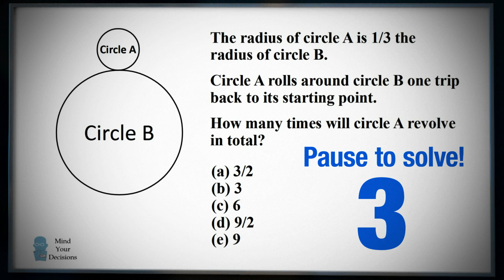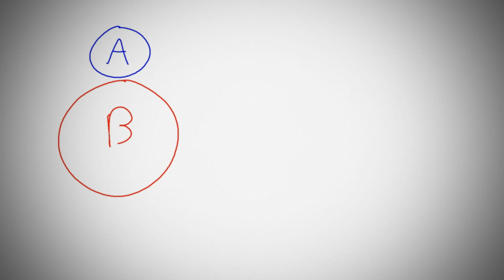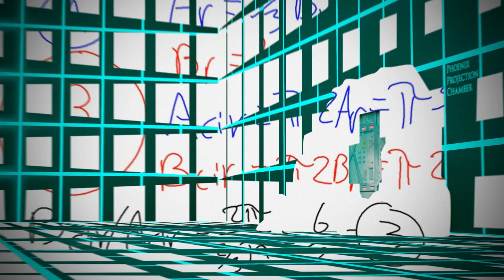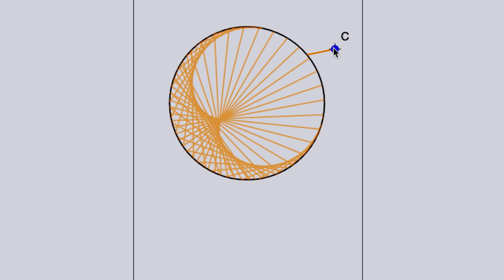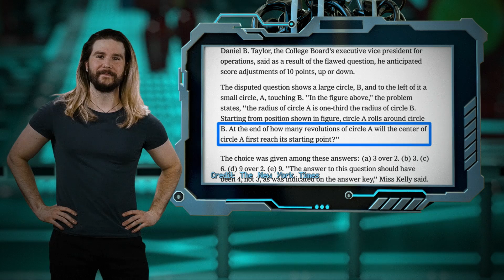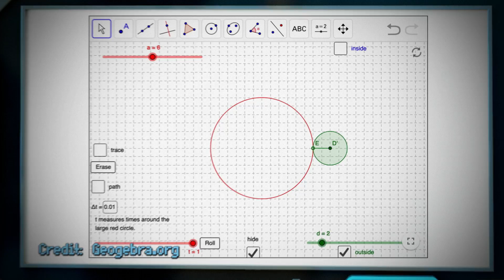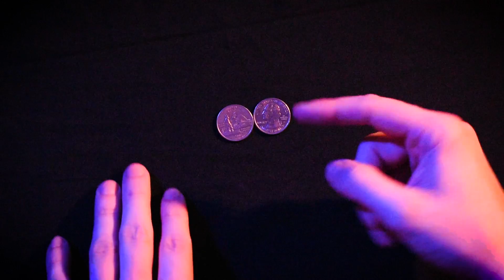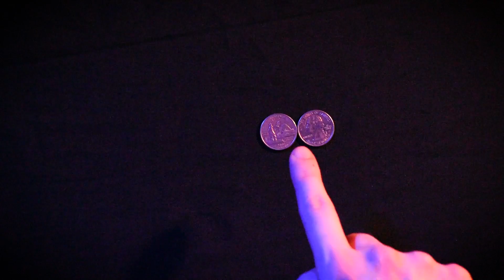The SAT Question NO ONE Got Right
An SAT question more complicated than anyone ever thought.

😎: Kyle
✂: Charles Shattuck
🤖: @Claire Max